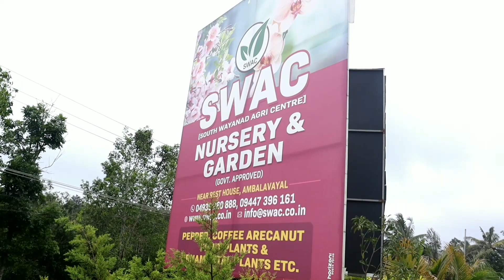പോക്കറ്റ് കാലിയാകാതെ വാങ്ങാം ഇഷ്ടമുള്ളതൊക്കെ /plant nursery/cheapest plant nursery/harshas nest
5 ഏക്കറിൽ നിറഞ്ഞു നിൽക്കുന്ന ഒരു നഴ്സറിയിലെ വിശേഷങ്ങൾ ആണ്‌ നമ്മുടെ ഇന്നത്തെ വീഡിയോ.